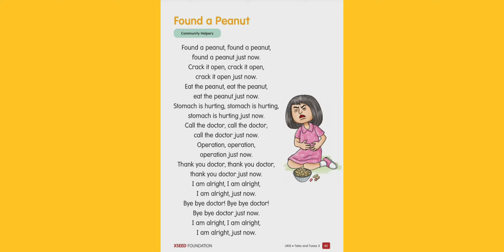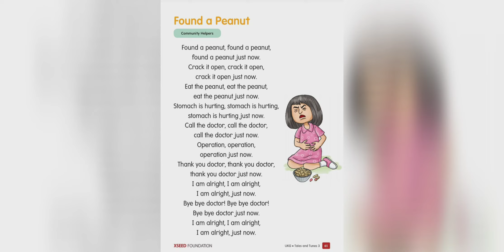Found a peanut 🥜 rhyme ll UKG xseed rhymes ll xseed rhymes